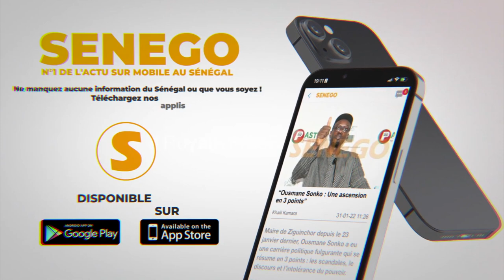Magal Darou 2022 : La belle voix d'un lecteur du coran qui imite à merveille Abdelbasset Abdessamad